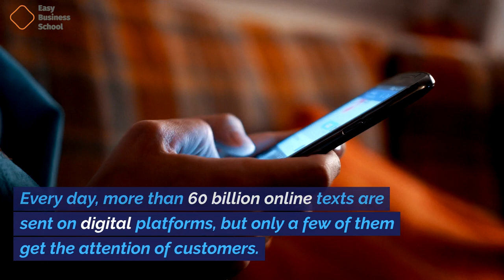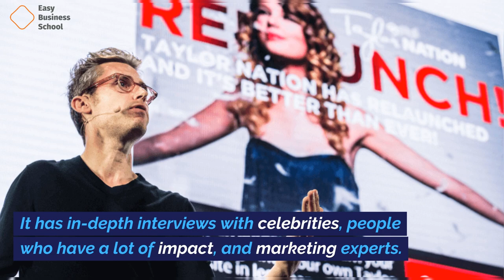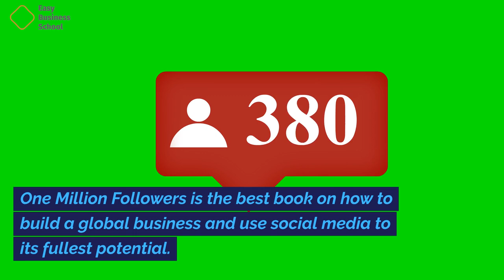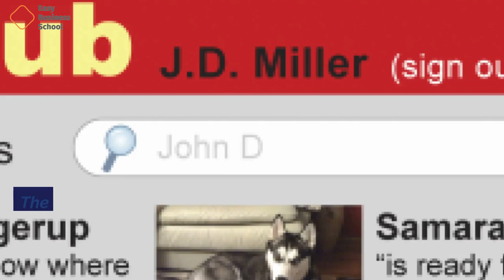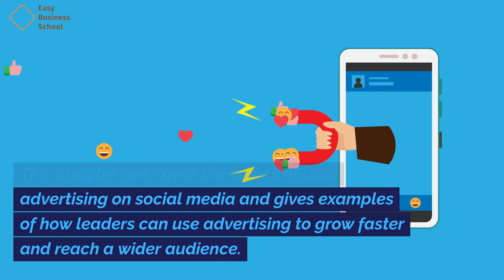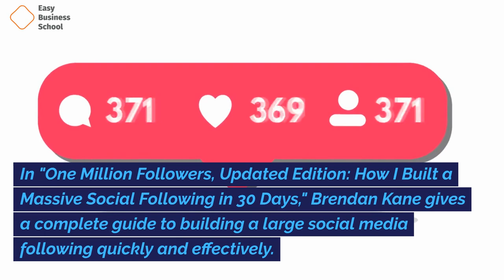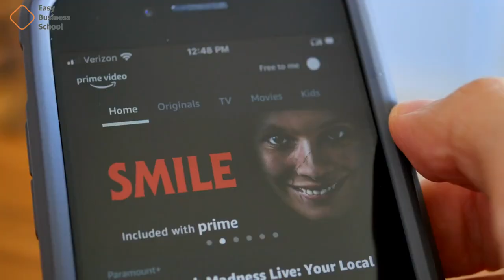One Million Followers, Updated Edition: How I Built a Massive Social Following in 30 Days (Review)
Discover the updated edition of the go-to guide for quickly increasing your social media platform.

Every day, more than 60 billion online texts are sent on digital platforms, but only a few of them get the attention of customers.

This means that the question for anyone who wants to get their transformative content, business, or brand in front of a large audience or connect with people all over the world is no longer if they should use social media, but how to best use the different platforms and beat the algorithms.

How can you make a big difference in the digital world and stand out from all the noise?

Brendan Kane, a "growth hacker" and digital planner, knows what to do and will show you how to do it in 30 days or less. Kane is a social media guru who has made websites for famous people like Taylor Swift and Rihanna. He has given advice to companies like MTV, Skechers, Vice, and IKEA on how to build and improve their online audiences and engagement. Kane has spent his whole career figuring out the best ways for a nobody to become a top influencer by just talking to a camera or writing a famous blog. Now, he's going to share his secrets with you.

In this updated and expanded version of One Million Followers, Kane will teach you how to build an authentic, loyal, and diverse online following from scratch. He will also show you how to create personal, unique, and valuable content that will engage your core audience and how to build a multi-media brand using platforms like Facebook, Instagram, YouTube, and LinkedIn.

Plus, Kane now shares his best tips for getting leads, selling online, direct response marketing, and making your sales go through the roof.

It has in-depth interviews with celebrities, people who have a lot of impact, and marketing experts.

   • Chris Barton, cofounder and board director of Shazam and former head of Android business development at Google. • Ray Chan, CEO and cofounder of 9GAG. • Julius Dein, an internet personality and magician with nearly 16 million Facebook fans. • Mike Jurkovac, winner of an Emmy Award and creative director of will.i.am and the Black Eyed Peas.
   • Phil Ranta, the former COO of Studio71 and VP of network at Fullscreen. • Eamonn Carey, the managing director at Techstars London. • Jonathan Skogmo, the founder and CEO of Jukin Media, Inc. • Jon Jashni, the founder of Raintree Ventures and the former president and chief creative officer of Legendary Entertainment.

One Million Followers is the best book on how to build a global business and use social media to its fullest potential. Now is the time to stop following and start leading.
Brendan Kane's "One Million Followers, Updated Edition: How I Built a Massive Social Following in 30 Days" is a complete guide to quickly and effectively building a large social media following. The book is split into three parts, and each one is about a different part of how to grow your social media presence.

This chapter gives a review of the power of social media and looks at how it can be used to build a loyal audience and get business results.

Chapter 2: Setting Goals and Objectives
This chapter talks about how important it is to set clear, measurable goals and targets for growth on social media and gives tips on how to make a clear plan for reaching those goals.

Chapter 3: Understanding Your Audience
This chapter talks about how important it is to know your target audience and how leaders can use data and analytics to learn more about the people who follow them.

Chapter 4: Crafting Your Content Strategy
This chapter goes over the basics of making a content plan and gives advice on how to make high-quality, interesting content that your audience will respond to on social media.

Part Two: Execution
Chapter 5: Building Your Social Media Presence
This chapter looks at the different social media platforms that influencers can use to build their following and gives tips for making an engaging social media presence on each platform.